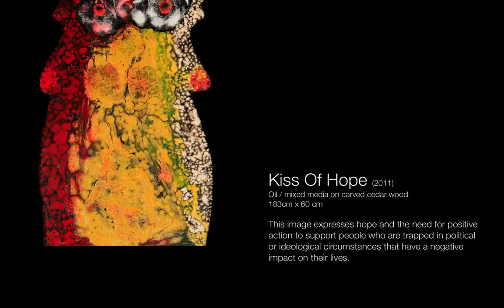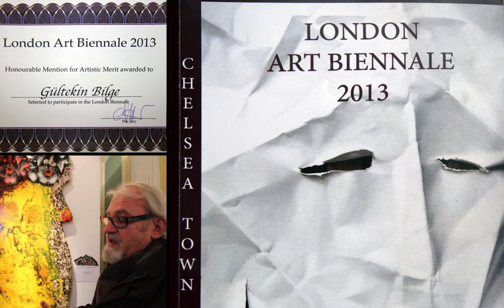Gültekin Bilge at London Art Biennale 2013 HD 1080p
Video diary of my participation in the London Art Biennale 2013.